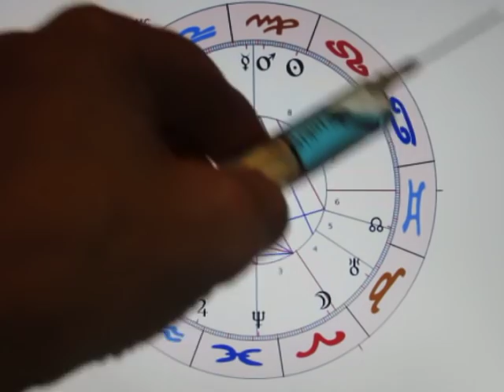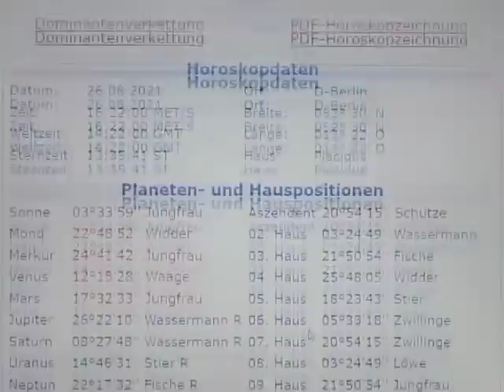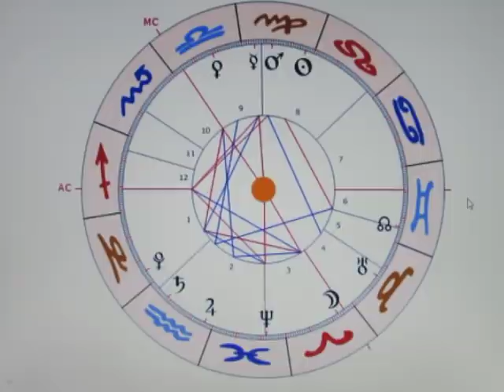3/6 - ME-120-PL - 26.08. - Gehöre ich mir noch?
Es könnte für viele durchaus zu einem bösen Erwachen kommen, wenn sie erkennen werden, dass sie selbst zu G(it)MO geworden sind...